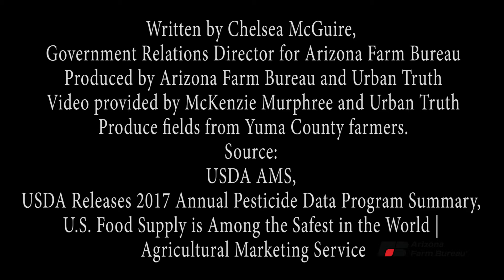Don't Worry, Eat Your Veggies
While farmers use Best Management Practices to control pests of all sorts and are highly regulated by state agriculture agencies and the EPA, they do apply approved and regulated pesticides. But they also hold themselves personally accountable because what they grow, they feed their families!